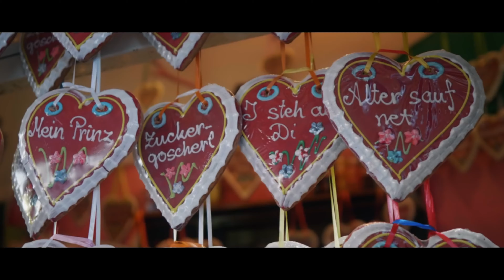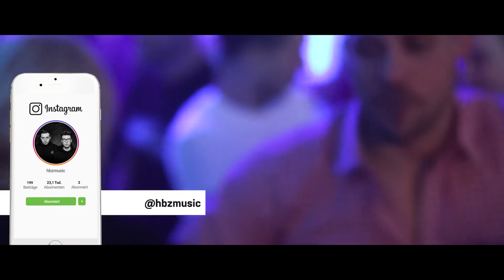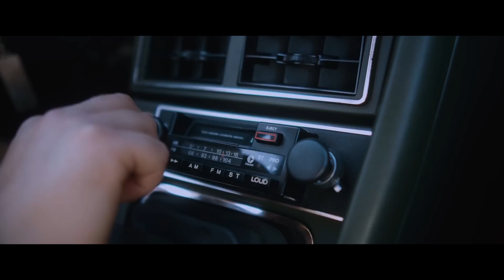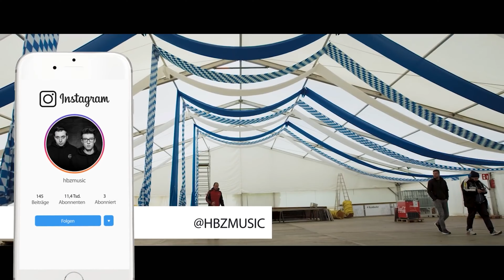MariNho - HardStyle Mix 2k20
1. Harris & Ford feat. Addnfahrer - Hard, Style & Volksmusik
2. Hard But Crazy - Hardstyle Girl (Harris & Ford Remix)
3. DJ Ötzi - Anton Aus Tirol (Hardstyle Buamz x High Level Remix)
4. Hardstyle Buamz x HBz - Hände Zum Himmel (Extended)
5. Hard But Crazy x Addnfahrer - Rosi (Harris & Ford Remix)
6. Auf Der Vogelwiese (HBz 'Oktoberfest' Remix)
7. Zorba - Sirtaki (HBz Hardstyle Remix)
8. Da Tweekaz - Jägermeister (High Level X Hardstyle Buamz Bootleg)
9. Bud Spencer & Terence Hill - Lalalalalala (High Level Bootleg)